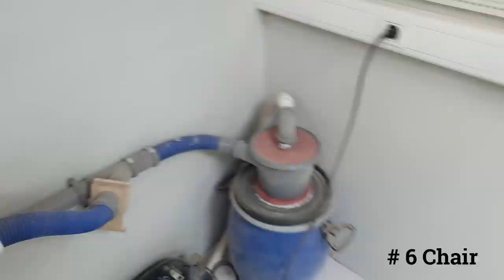Мега интересные и простые проекты для сада и дома! Повторить легко!!!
Привет друзья!
В этом видео я подготовил для вас мега подборку классных изделия для сада, дома и дачи. Подробные мастерклассы на видео. Многие изделия имеют чертежи которые размещены в группе на Facebook и вкладке сообщество на странице моего канала
С уважением и благодарностью ко всем зрителям Ваш Crazy Workshop.
Timeline
00:00 Садовая телега
04:37 Садовая мельница
07:50 Кресло-качалка
15:25 Стол (ларец) для пикника
19:08 Садовая телега №2
22:28 Кресло
26:56 Раскладной стул
30:52 Скворечник с секретом
34:13 Раскладной стол
44:24 Стенд для лопат (садовых инструментов)
48:00 Собачья будка